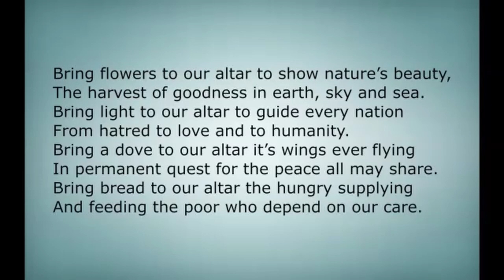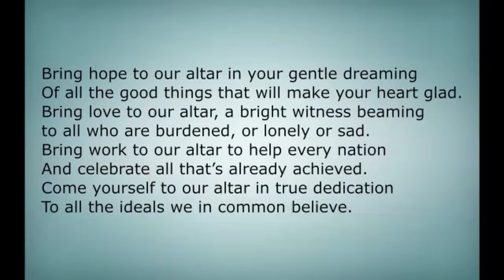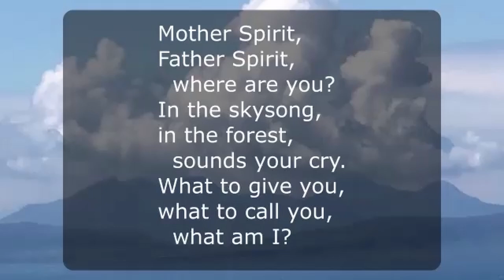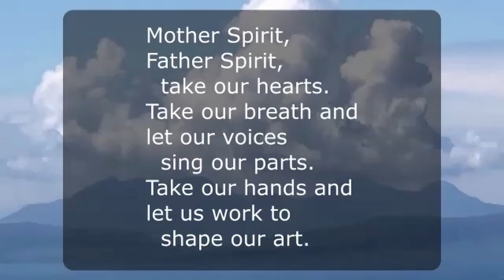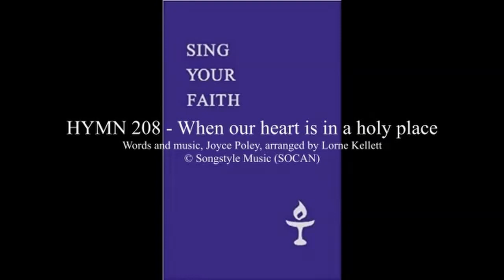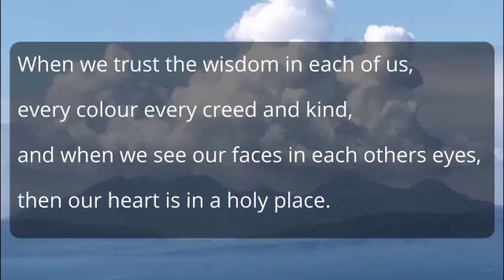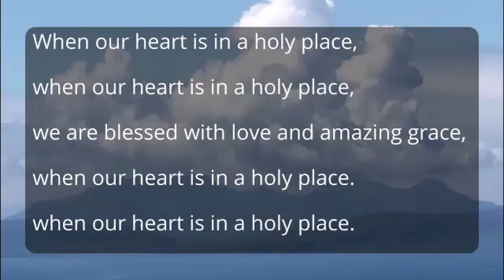03/07/22 'Flower Communion'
Sunday Service led by Rev Kate Whyman

Please note that we edit out music for copyright reasons, and remove some personal contributions. If you would like to experience the whole service then do join us in church or on Zoom.

Blessing of the flowers: Norbert Capek

Reading: from the Baha’i tradition

Hymns: Sing Your Faith 13 'Bring flowers to our altar', Welsh Traditional Melody, words © Lena Cockroft; Hymns for Living 43 ‘Universal Spirit', words and music by Norbert Capek, translated from the Czech by Rev Richard Boeke and arranged by David Dawson; Sing Your Faith 208 ‘When our heart is in a holy place’, words and music by Joyce Poley, arranged by Lorne Kellett © Songstyle Music (SOCAN)

Closing words: Lynn Ungar

Filmed by Steve Finnie, edited by John Wilkinson